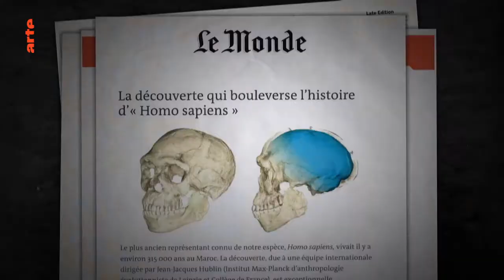Homo Sapiens Trailer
Homo Sapiens Fragman